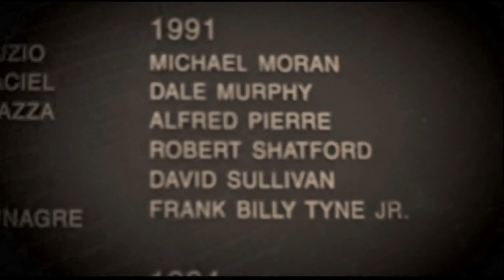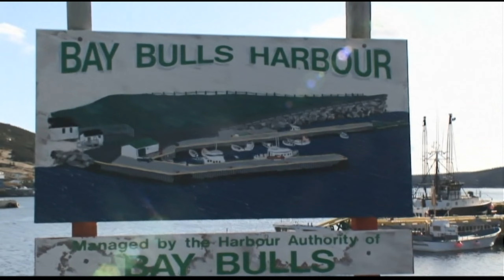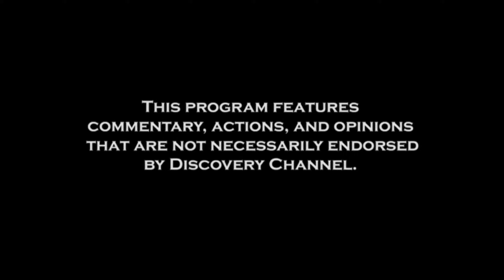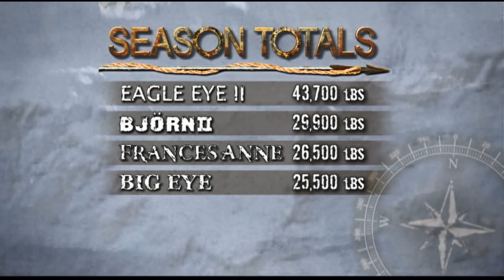SWORDS LIFE ON THE LINE S2 E6 MAN OVERBOARD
The fleet sacrifices a greenhorn to the Shark Gods for an improvement to their fish catch.